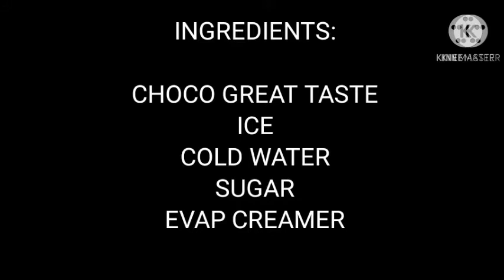D.I.Y Ice coffee||4 ingredients only😯yummy 🤤and creamy🍺😊